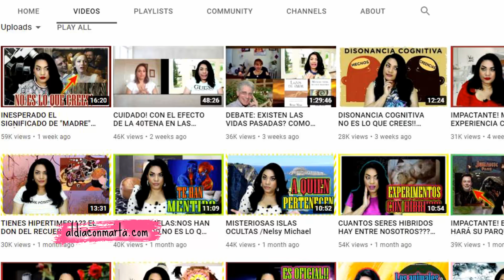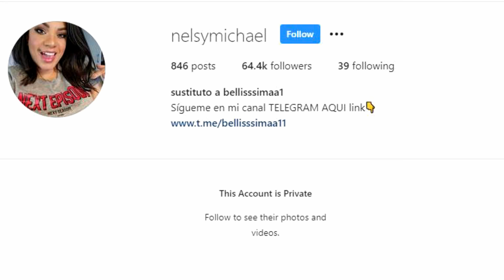¿Qué está pasando con Bellisssimaa, Nelsy Michael?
En este video te cuento que está pasando con la youtuber dominicana, Nelsy Michael, mejor conocida como Bellisssimaa.

// ACERCA DE ESTE CANAL: Al día con Marta es un canal multitemático donde siempre encontrarás contenido variado y actual. Me gusta filmar videos de cualquier tema que llame mi atención y desee compartir con las personas que siguen o que se topan con mis videos y curiosos deciden verlos.